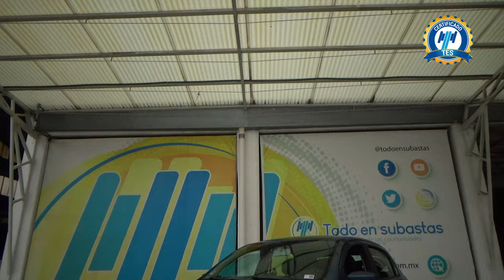Volkswagen / Gol / 2018 - 29607